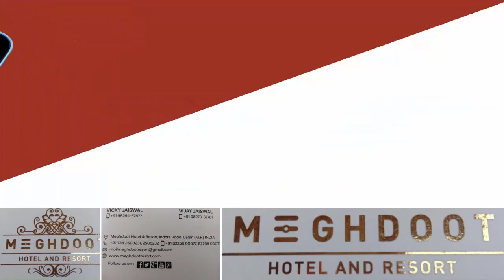भोपाल में 7 कांग्रेस नेताओं की PC,नहीं पहुंचे कमलनाथ:सांसद विवेक तन्खा बोले- देश में तानाशाही